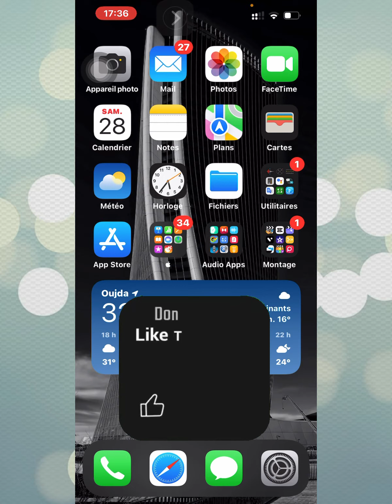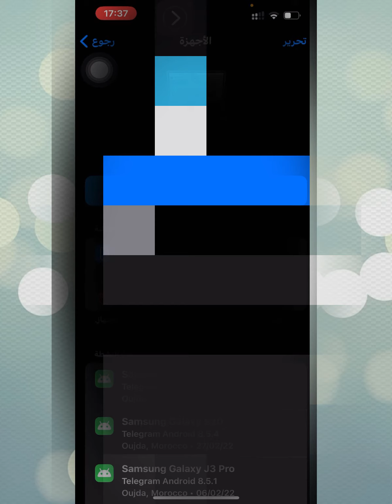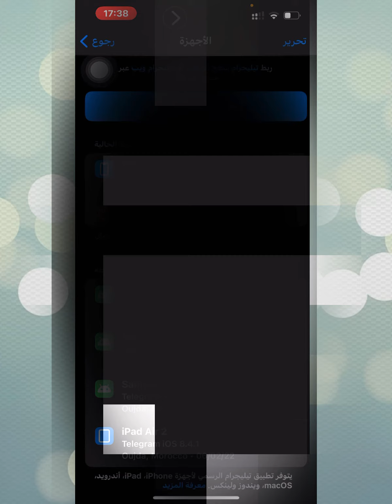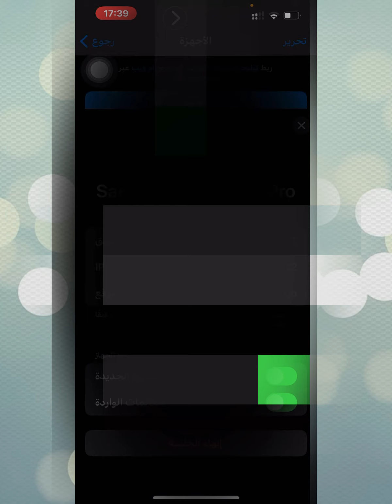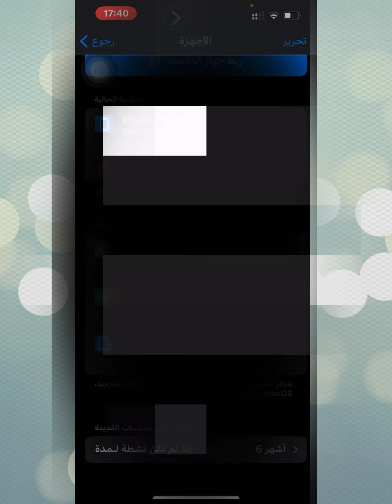كيف أعرف هل تم اختراق حسابي على Telegram? وماذا أفعل بالضبط؟